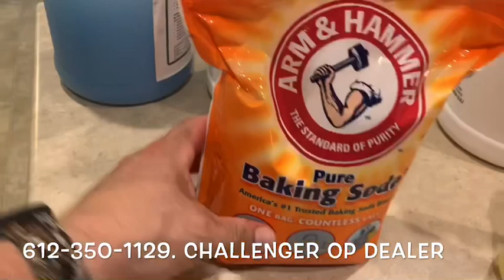Orbital Carpet Cleaning Business Coaching and Instruction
Challenger op dealer Corey Thibodaux. Each person that chooses to purchase a Challenger Op system through my license gets a 100.00 rebate out of my commission. You also gain text access to my cell and my help learning how to best use your new Challenger. Advice on cleaning and you get to see me use mine daily on this channel and learn how to use it more effectively.  The video helps explain vlm carpet cleaning. Floor scrubber, Floorcare, floor buffer.  I am also here to promote and assist the creation of new small businesses. The sole proprietorship of the carpet cleaning industry.  I am here to show how to clean and to provide the motivation to begin your own small carpet cleaning business.